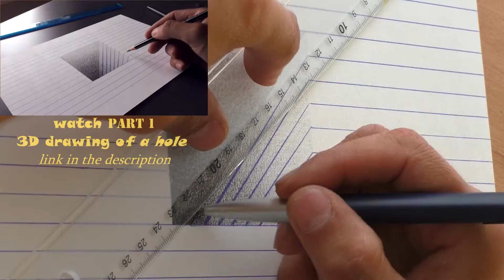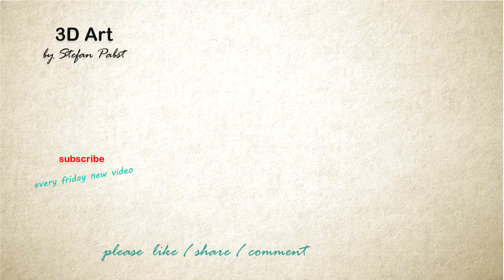mientras dibujo de un agujero en 3D. Arte truco para niños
mientras dibujo de un agujero en 3D.
Arte truco para niños
parte 2
ilusiones opticas para dibujar 3D
Cómo a lapiz paso a paso how to draw
desenhar rosto